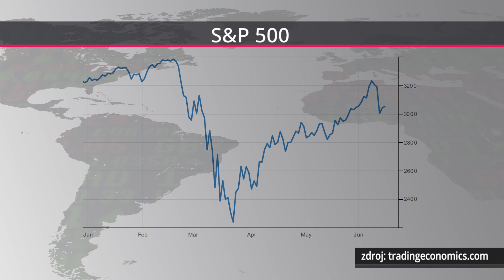Kálal (Conseq IM): Jak COVID-19 (ne)oddělil zrno od plev aneb Jak je tato krize opět jiná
Během finanční krize před dvanácti lety trvalo týdny i měsíce, než se obnovila důvěra (části) investorů. Koronavirová krize byla z hlediska finančních trhů drsná jen pár týdnů, což ovšem nevnímám nijak výrazně pozitivně, uvedl Tomáš Kálal, manažer vztahů s klienty v Conseq Investment Management, během debaty z cyklu ABCD investora.